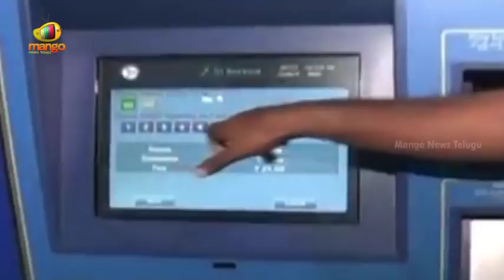Metro Rail Trains To Be Increased For People Privileges | Mango News Telugu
Metro rail project which is the bigegst achievement by the telangana government is still pending in completing the metreo rail stations in some areas as  still the panjagutta metro rail is still  building as the shopping complex in metro rail stations are panjagutta, Sr.nagar and also many more are getting ready for completion as they will be opened soon as food courts and also many shopping malls will be in the metro stations.